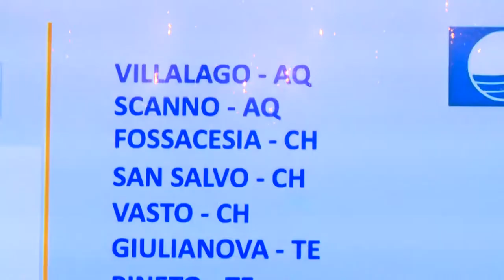Pescara bandiera blu anche per il 2022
Pescara per il secondo anno consecutivo porta a casa l’ambito riconoscimento della bandiera blu, 14 le città abruzzesi che potranno fregiarsi di questo titolo. Questa mattina l’annuncio ufficiale da parte della Fee (Foundation for Environmental Education). Raggiante il sindaco Carlo Masci